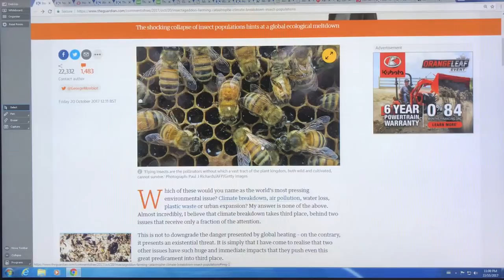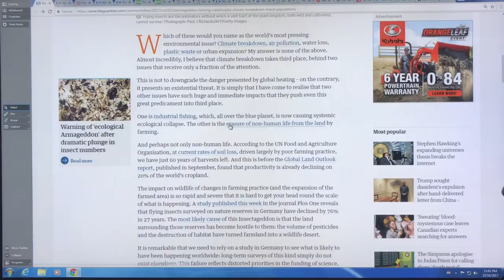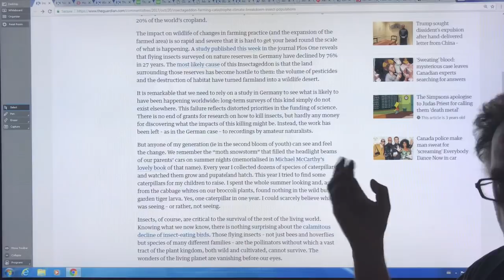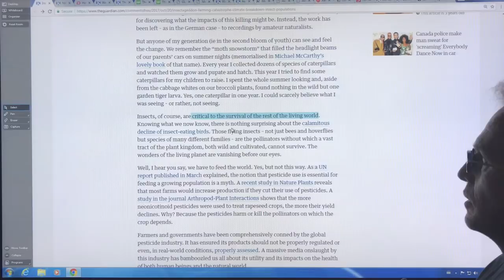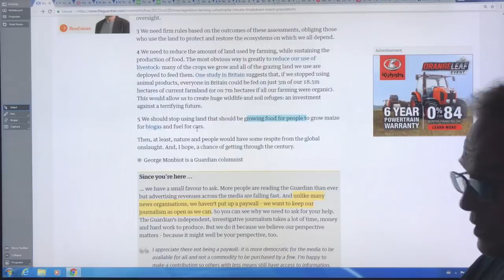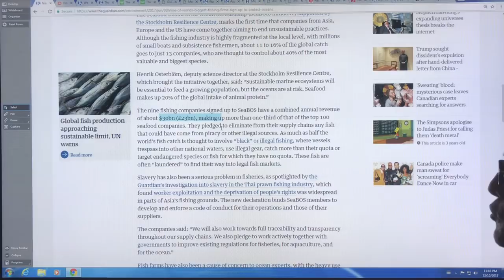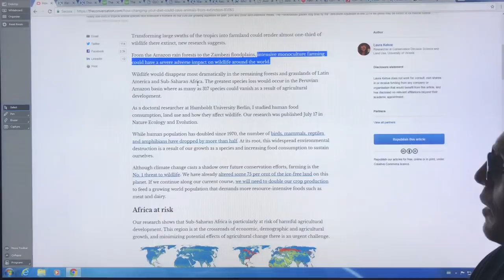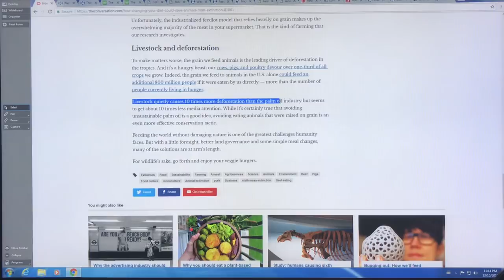It’s a Bugs Death, for Three out of Four: Part B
In many apocalyptic dystopian movies, we see scenes where civilization has collapsed, nobody is around, and there are cockroaches scurrying throughout derelict ruins of buildings.

Thanks to incredible scientific advances on development and deployment of super-pesticides, these movies have it all wrong. There won’t be any cockroaches, or any other bugs around. In fact we are presently killing insects so efficiently now, their absence may in fact accelerate our collapse, and we will have to rewrite these dystopian movie scripts.